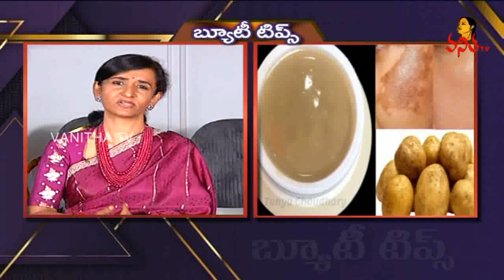ఆలూతో అందం..! | Home Remedies for Pigmentation | Beauty Tips | Navya | Vanitha TV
ఆలూతో అందం..! | Home Remedies for Pigmentation | Beauty Tips | Navya | 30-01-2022 | Vanitha TV